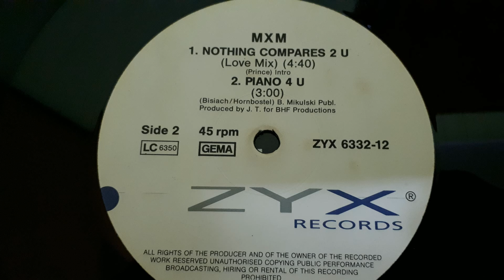MXM ‎– Nothing Compares 2 U(Dove Mix)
Label:
ZYX Records ‎– ZYX 6332-12
Format:
Vinyl, 12", 45 RPM
Country:
Germany
Released:
1990
Genre:
Electronic
Style:
House